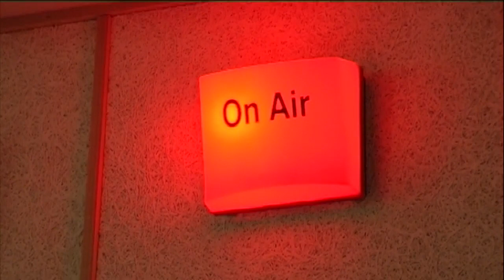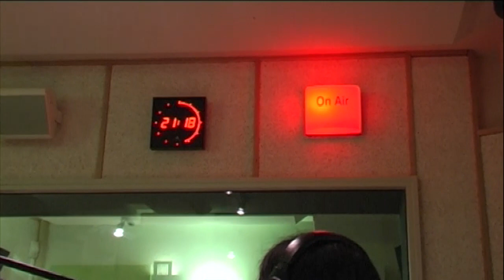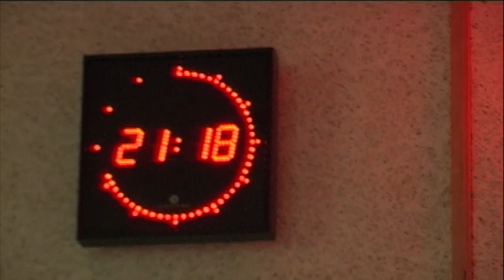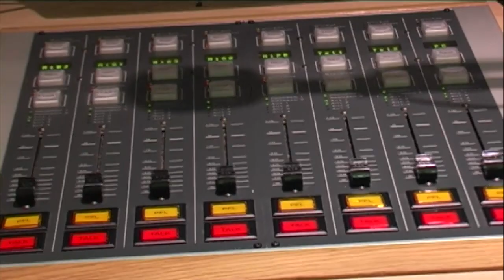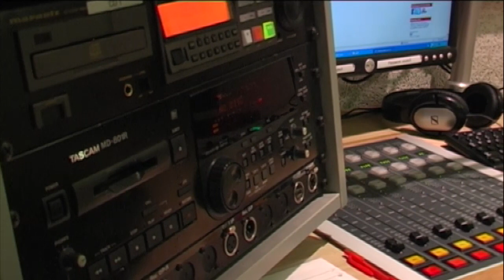presentation for Thomas and Anat (Controllar)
Media: miniDV
Location: Steim
Date: 11/12/2009
Archive_id: 0a6a48e3-9f24-46fc-9a74-2b61eec94410